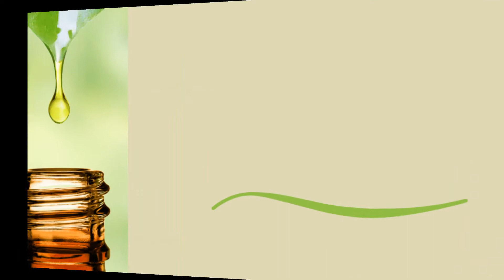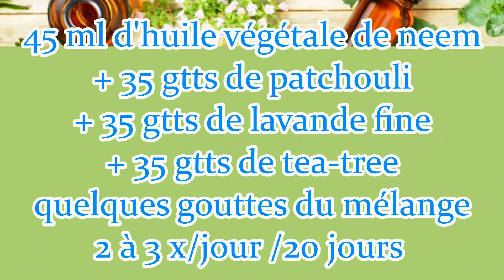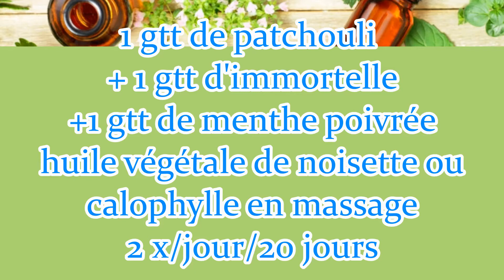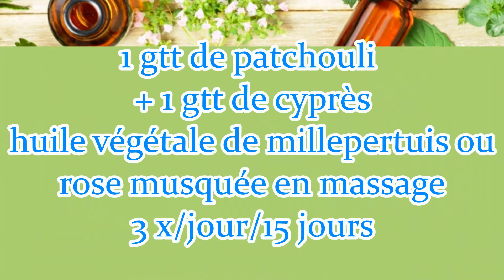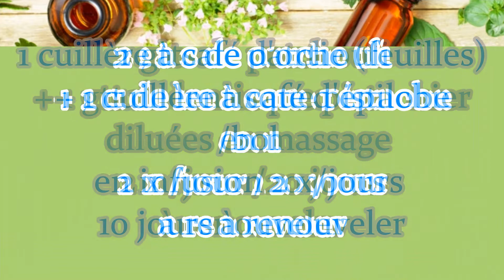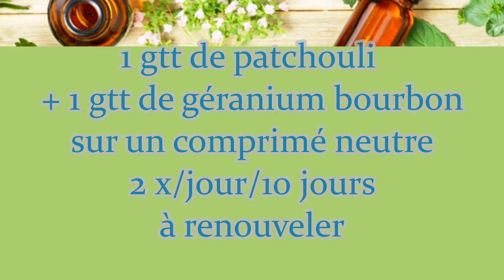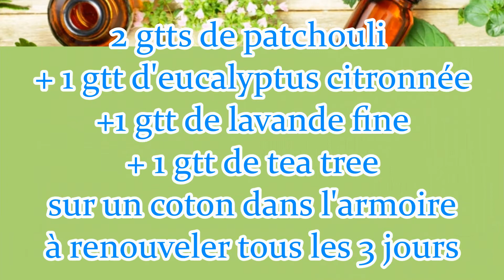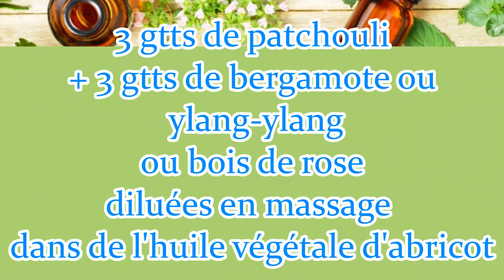Comment utiliser l'huile essentielle de patchouli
Symbole des années 60/70 très apprécié pour son parfum et ses propriétés médicinales.
Le patchouli est utile pour les problèmes circulatoires, les œdèmes de la prostate, la peau les cheveux et bien d'autres...
découvrez ou redécouvrez cette huile au parfum chaud et boisé.